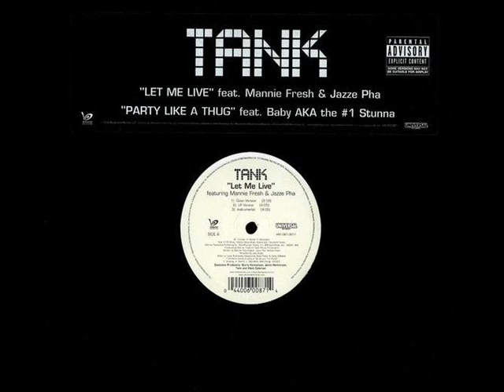Tank ft. Mannie Fresh & Jazze Pha - Let Me Live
Tank ft. Mannie Fresh & Jazze Pha - Let Me Live (2002)

IF YOU LIKE THE MUSIC , PLEASE GO AND BUY THE SINGLES TO SUPPORT YOUR FAVOURITE ARTISTS !